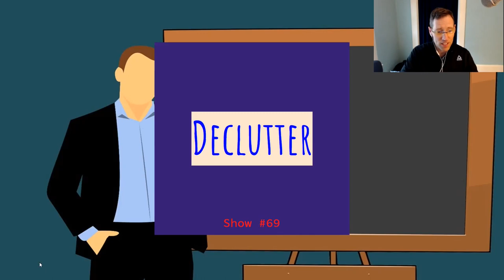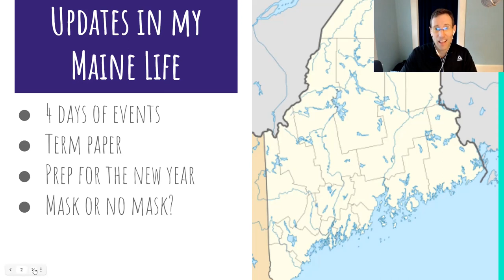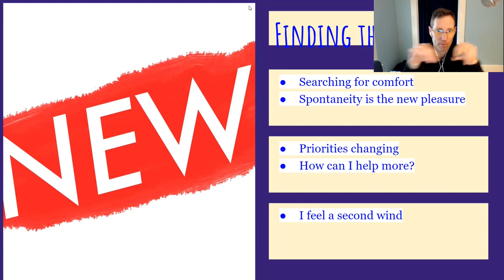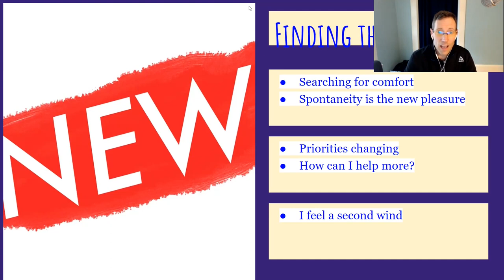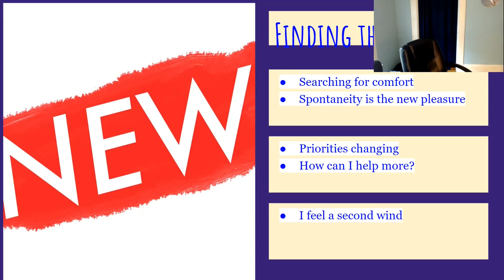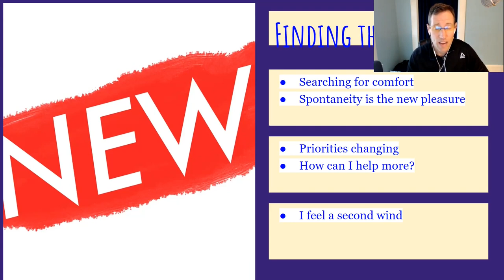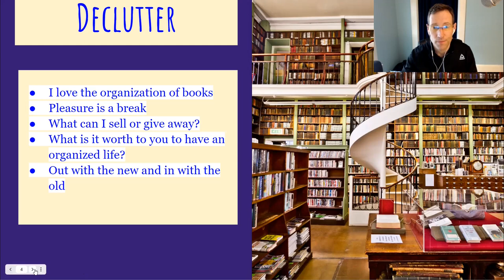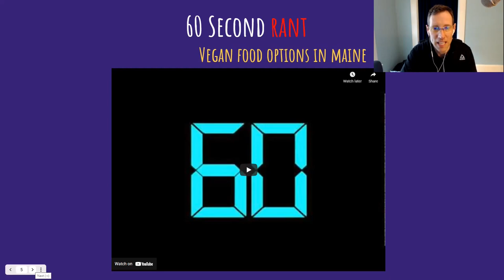Declutter. From an Educator: Ep 69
In this episode of From an Educator, Mr. James discusses decluttering your life, and specifically, his life (which he has waited to do all summer). Along the way he provides updates on his Maine life, finding the "new" version of himself, and ranting about the limited vegan food options at restaurants in his state.